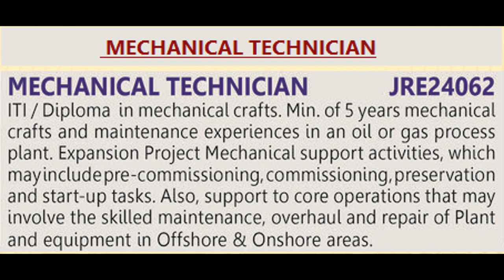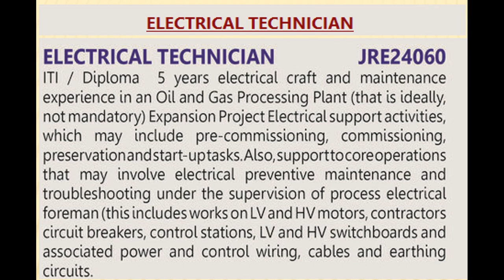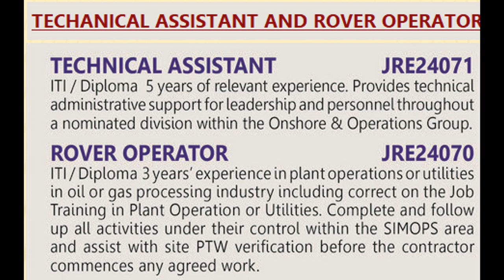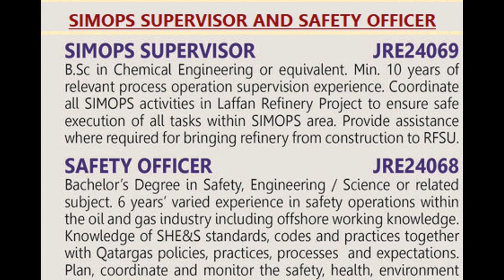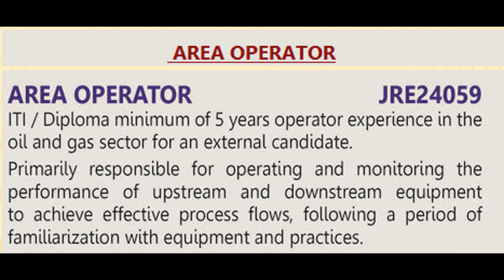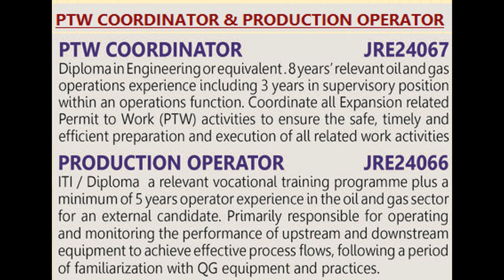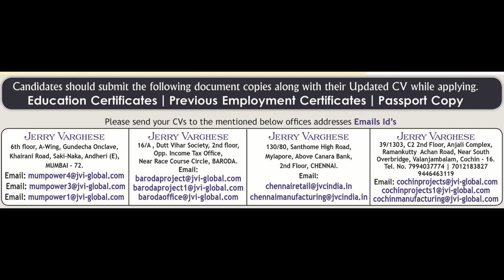Onshore/Offshore Electrical and Mechanical job Vacancy